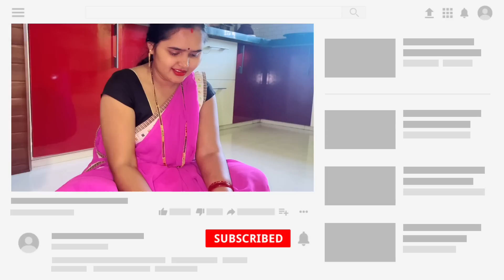रोशनी 35 साल के हे 😡 इतना बड़ा धोका कैसे दे सकती हैं | My Real Age Reveal | CG Vlog With Roshni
जय जोहार संगवारी हो आज के वीडियो में मैं ह आप मन से शेयर करत हव  मोर उम्र के बारे में व्लॉग आज बताहू की मोर ऐज कितना हे 🔥🔥 मोला पूरा भरोशा हे की आप मन ला ये वीडियो जरूर पसंद आही संगवारी हो ये वीडियो में मै कोई भी तरह से दिखावा या शो ऑफ करे के कोशिश नई करें हव जो कुछ जैसे हे वैसे ही दिखाएं के कोशिश करें हव अउ अगर फिर भी कोई गलती हो गे होही ता छोटे बहनी समझ के मोला माफ़ कर देहु अउ वीडियो ला लाइक 👌👌 अउ शेयर करे बर झन भुलाहु 🙏🙏 |

वीडियो ला देखें बर बहुत बहुत धन्यवाद |